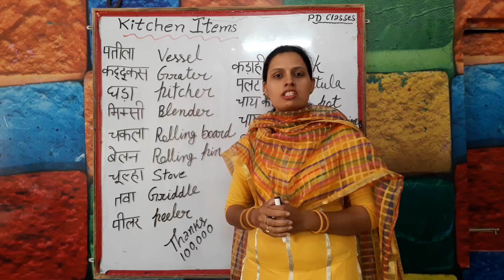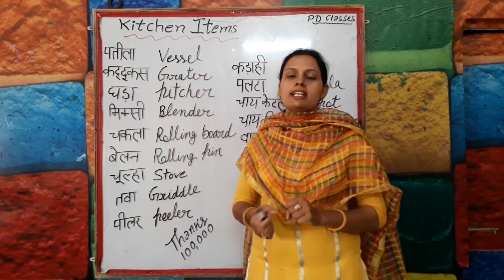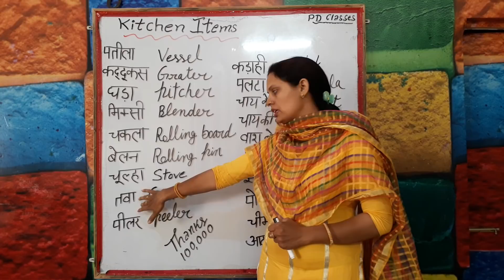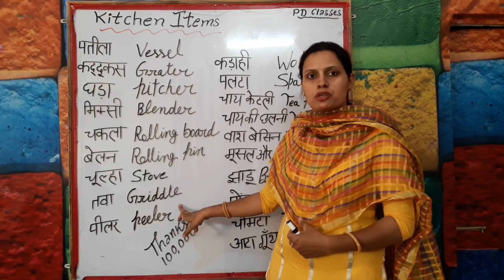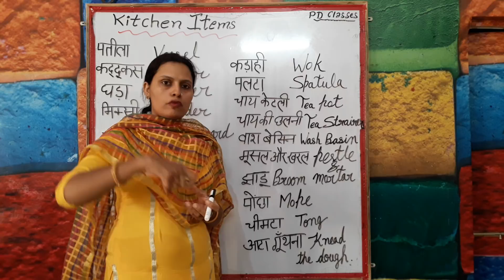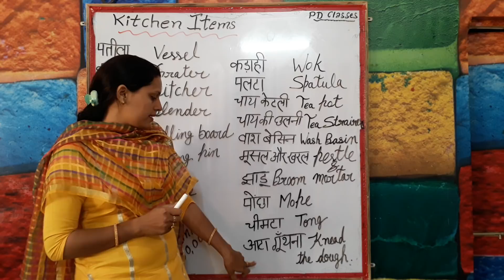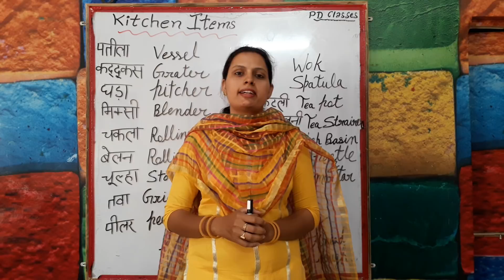Learn English | kitchen English (हिन्दी में) Vocabulary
In this video you will:
- Learn and practice common kitchen vocabulary by PD CLASSES.
- Focus on vocabulary building and pronunciation.
Learn English with Pictures from English For All.English vocabulary about 'Kitchen'.
kitchen cabinet
kitchen sink
kitchen faucet
dish washer
refrigerator or fridge
freezer
oven or cooker
stove
burner
microwave oven
blender
hand mixer
stand mixer
toaster
grinder or mincer
kettle
teapot
pressure cooker
pot
frying pan
bowl
mixing bowl
plate
dish
glass cup
mug
tray
oven gloves or oven mitts
pot holder
apron
sponge
spoon
wooden spoon
fork
knife
potato peeler
ladle
spatula
muffin pan - cupcake pan
whisk
tongs
tin or can opener
grater
strainer
colander
rolling pin
pepper mill
salt and pepper shakers
food containers
chopping or cutting board
canisters

7th day personality Development Classes